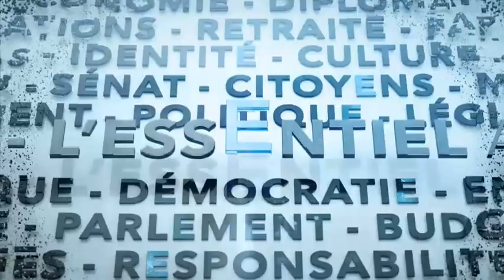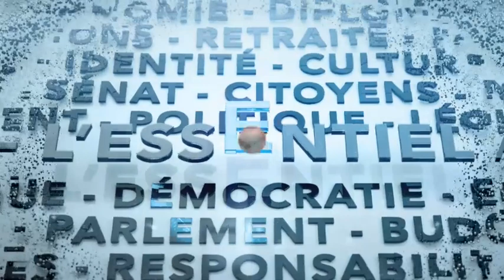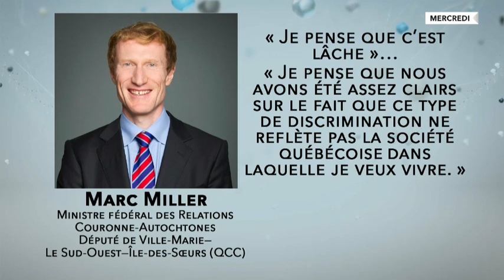L'Essentiel : 17 décembre 2021